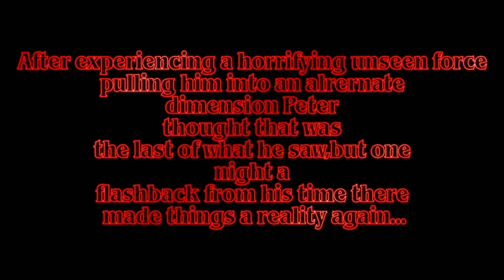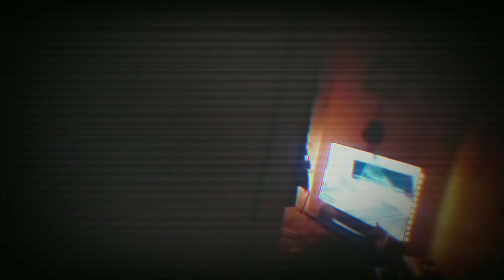Nightmare Flashback Short Film 2024!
After experiencing an alternate dimension Peter hoped this would be the last of what he saw, but after a nightmare awakening he realises he faces it all again...